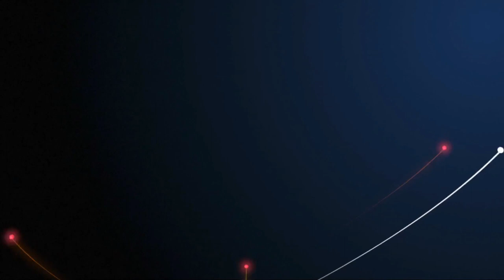963Hz - Glândula Pineal Descalcificar, Ativar, Remoção de Flúor Abertura do Terceiro Olho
Ele está conectado com a Luz Divina e com o Espírito que em tudo está, e permite a experiência direta, o retorno à Unidade ao todo Poderoso!